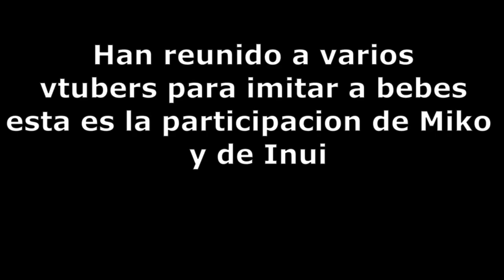Miko e Inui imitando a bebes (sub. español)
Me salio una notificación de que si no subia algo en los siguientes 30 días(hace más de 3 o 4  semanas) perdería mi cuenta de adsense :polkalul: asi que, pensé en sacar un clip viejito para salir del paso xD pero parece que se me paso la fecha igual :C en fin clipcito para que no me extrañen demasiado xD planeo sacar algunos más recientes dentro de poco en paquete